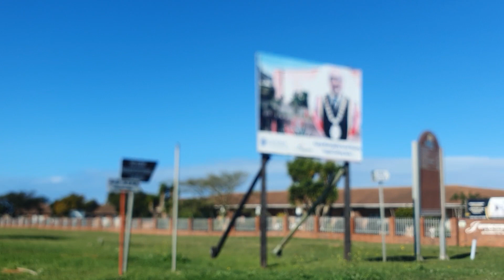Port Elizabeth (Gqeberha) and Surrounds: Day Trip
We went on a day trip to vlog in Jeffreys Bay.

Please enjoy the drive with us.

Postal Address:
24 Orleans Street
Goldwater
Gqeberha
6070
South Africa